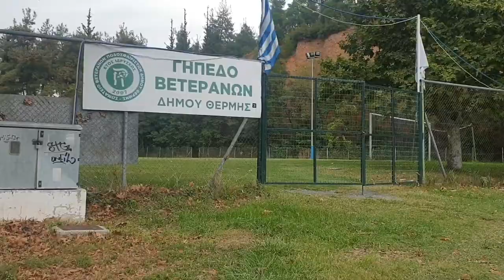В Салониках есть все.Удивительное место для отдыха.советую посмотреть.greece fessaloniki Осень .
всем привет ,парк очень привлекает озером, детскими площадками ,живность которая там есть  .большой паркинг для авто. зона отдыха и кафе там тоже есть .